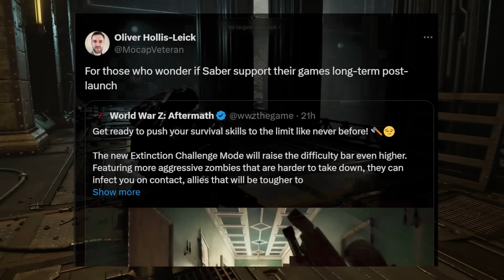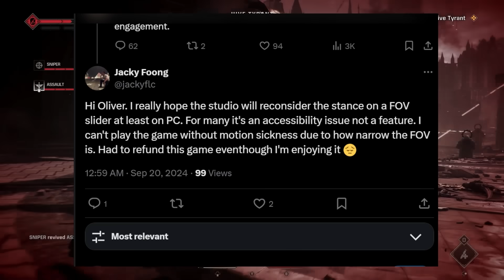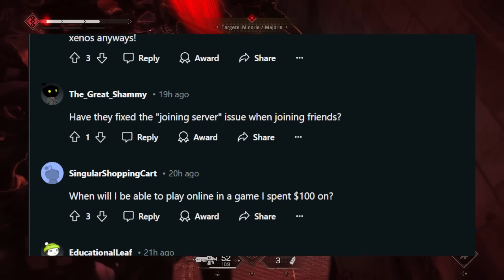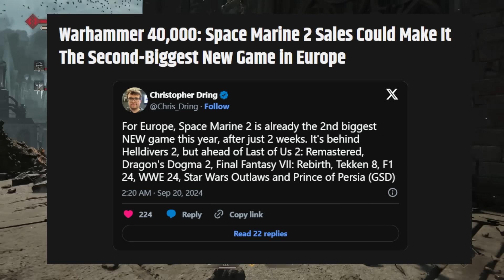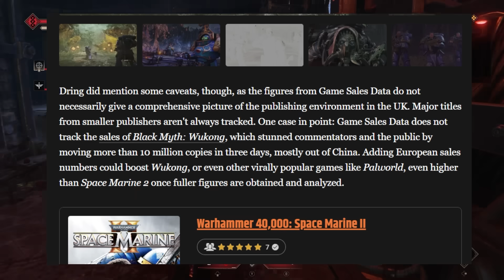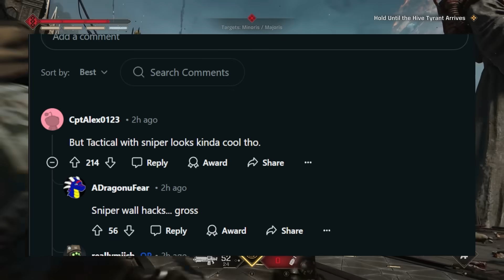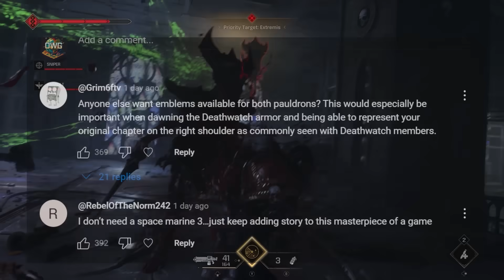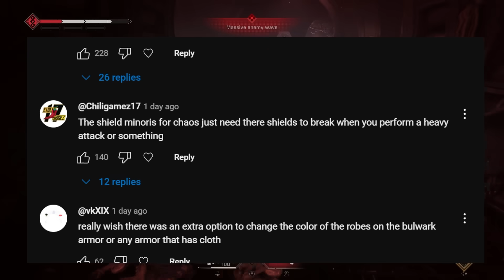Warhammer 40K Space Marine 2 Just Got EXCELLENT News But There's A Problem...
So we just got some excellent news about Warhammer 40K Space Marine 2 but there's also pretty big problems that we need to address.  Plus are you using stims completely wrong in higher difficulties?  Let's talk about it...

►Check out my Xidax PC Builds for the best Gaming PC's!  Follow the link for a discount

►What chair am I using in my videos?  (Canada store)